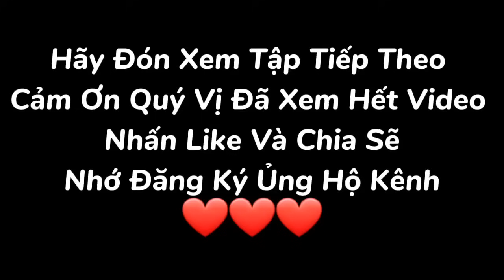Cập Nhật Nhà Anh Nhênh Cuộc Trò Chuyện Thật Vui